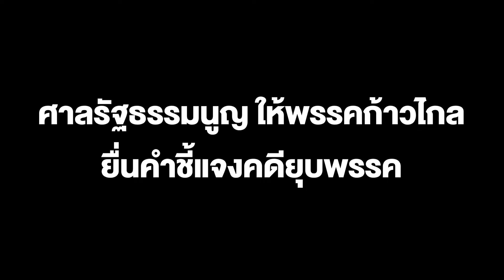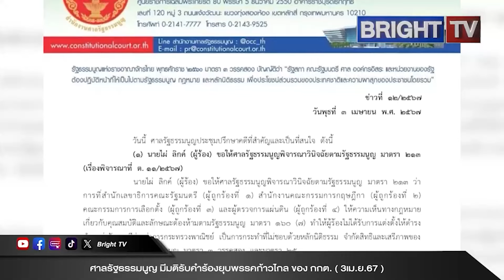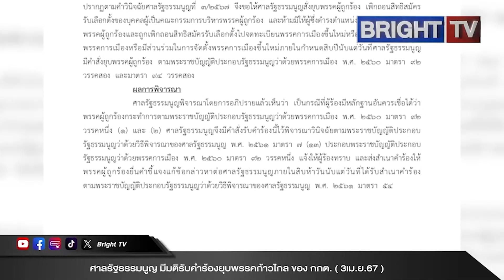ศาลรัฐธรรมนูญ เห็นควรขยายเวลาพรรคก้าวไกล ยื่นคำชี้แจงคดียุบพรรค ออกไปอีก 15 วัน (17 เม.ย.67)